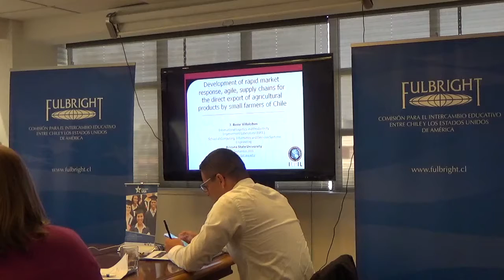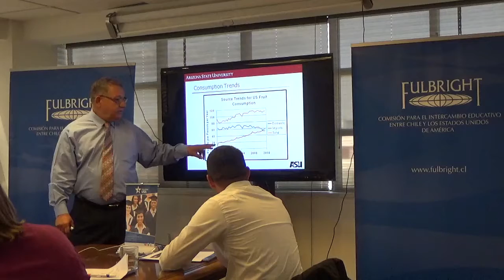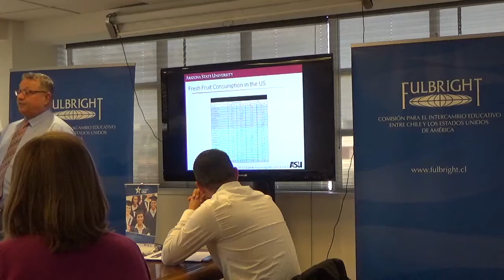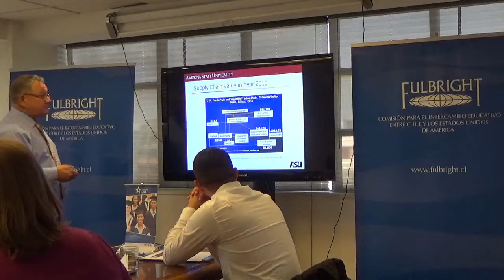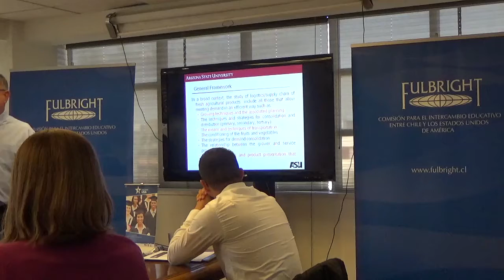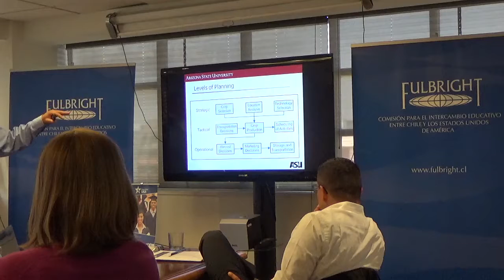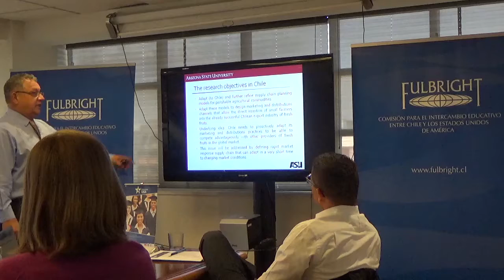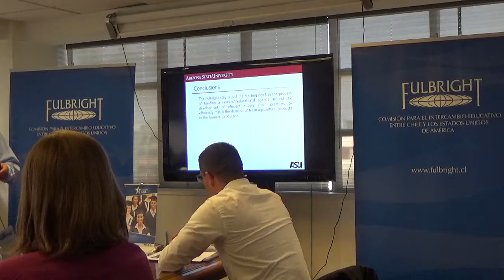Fulbright Chile US Scholar Presentation - Rene Villalobos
September 2016 Cohort of US Fulbright Scholars in Chile

Title of the Presentation: Development of r supply chains for the direct export of horticultural products by small farmers of Chile